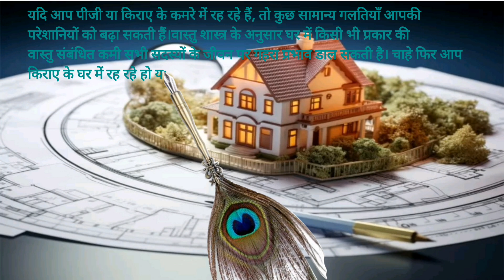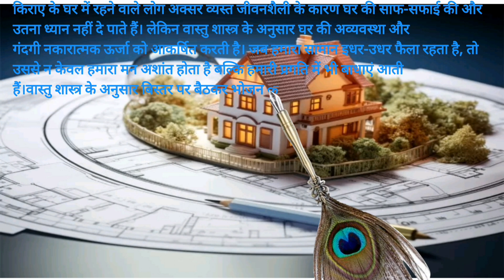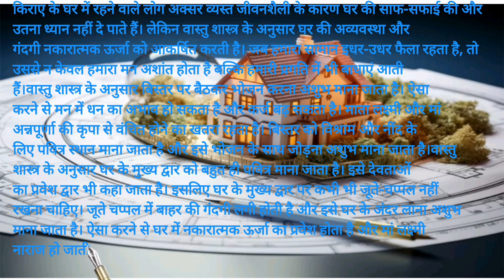किराए और पीजी रूम में रहने वाले हो सावधान! ना करे ये गलतियां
किराए और पीजी रूम में रहने वाले हो सावधान!ये गलतियां बढ़ा सकती हैं आपकी परेशानियां
video
Anant Chaturdashi 2024
ज्योतिष शास्त्र
कलाई पर बाँधें सूत्र
Anant Chaturdashi Upay
Ganesh Visarjan
भगवान विष्णु
सत्यनारायण भगवान
Satyanarayan Puja
videos
Youtube video
How to solve vastu problem
vastu tips for money
vastu tips
vastu shastra for daily life
how to improve luck astrology
vastu items to keep at home
vastu for success
astro remedies for success in life
vastu tips to remove negative energy from home
most power ful number in numerology
lal kitab vastu remedies
vastu shastra for life
Vastu Tips
वास्तु टिप्स
vastu tips
Vastu Shastra
वास्तु शास्त्र
lakshmi aarti
bhakti songs
om jai lakshmi mata
Maa Lakshmi
माँ लक्ष्मी
vastu remedies
vastu dosh
Vastu of South
मनी वास्तु टिप्स
दुकान मकान किराए पर देने वाले अभी देखें
केस में वारंट होने पर वारंट निरस्त कैसे कराएं
रेंट एग्रीमेंट कितने महीने का होता हैं
दुकान का एग्रीमेंट कितने साल का होता हैं
किरायानामा घर किराए पर देने से पहले जरूर
बैंगलोर में घूमने की जगह
अपना मकान दुकान किराए पर उठाने के लिए हैं परेशान तो करें यह सरल अचूक उपाय
पंजीकृत किराया समझौता क्या है
किराया एग्रीमेंट कैसे करवाएं
होस्टल में किन बातों का ध्यान रखें?
घर किराए पर कैसे दें
रेंट एग्रीमेंट काषमतलब क्या होता हैं
Vastu Tips
Vastu Tipss
वास्तु नियम
वास्तु शास्त्र